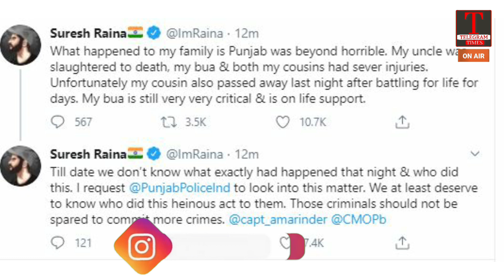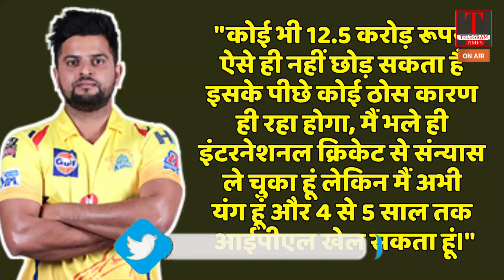Breaking- Suresh Raina May Come Back To Dubai (UAE) | IPL 2020 | Chennai Super Kings |Team Practice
सुरेश रैना अचानक से पर्सनल रीजन्स की वजह से आईपीएल 2020 को छोड़कर वापस भारत लौट आए हैं. रैना ने भारत लौटकर एक ट्वीट किया था, जिसमें उनके रिश्तेदारों के साथ हुए हादसों का जिक्र किया। लेकिन रैना ने अपने ट्वीट में यह नहीं बताया कि आईपीएल से बाहर होने की असली वजह क्या थी। लेकिन अब उन्होंने आईपीएल से बाहर होने को लेकर चुप्पी तोड़ी हैं, और कहा है कि वो फिर से यूएई जाकर आईपीएल खेल सकते हैं। Cricbuzz को दिए अपने इंटरव्यू में रैना ने इस बात का खुलासा किया है। उन्होंने इंटरव्यू में कहा है कि सीएसके और उनके बीच किसी तरह की कोई बात नहीं हुई है।  रैना ने कहा कि भारत वापस आना उनका अपना फैसला रहा है, उन्होंने आगे कहा कि भारत आने का फैसला करना उनके लिए काफी मुश्किल था, सीएसके मेरे लिए एक फैमिली की तरह है और माही भाई मेरे लिए सब कुछ हैं. मेरे और सीएसके बीच कोई भी इशू नहीं है.

रैना ने आगे इंटरव्यू में ये भी कहा है कि कोई भी 12.5 करोड़ रूपये ऐसे ही नहीं छोड़ सकता है इसके पीछे कोई ठोस कारण ही रहा होगा, मैं भले ही इंटरनेशनल क्रिकेट से संन्यास ले चुका हूं लेकिन मैं अभी यंग हूं और 4 से 5 साल तक आईपीएल खेल सकता हूं।

सुरेश रैना ने कहा कि क्वारंटीन के समय भी मैं लगातार ट्रेनिंग कर रहा था, आप नहीं जानते कि आप मुझे फिर से सीएसके कैंप में देख सकते हैं. वहीं दूसरी ओर सीएसके मालिक श्रीनिवासन को लेकर रैना ने कहा कि वह मेरे पिता की तरह हैं, वह मुझे हमेशा बेटे की तरह ही देखते हैं, उन्हें मेरे आईपीएल छोड़ने की असली वजह नहीं पता थी, एक बाप अपने बच्चे को डांट सकता है, उनको अब मेरे बाहर होने के बारे में पता लग चुका है और वो मेरे फैसले के साथ हैं, श्रीनिवासन हमेशा मुझे सपोर्ट करते हैं..

तो यहां पर रैना के इस इंटरव्यू के बाद, उम्मीद तो यही है कि जल्द ही रैना UAE लौटेंगे और CSK की टीम के साथ जुड़ेंगे। हालांकि जब भी रैना अब जब भी UAE जाएंगे तो उन्हें 7 दिन के लिए फिर क्वारंटाइन होना ही पड़ेगा। ऐसे में देखना दिलचस्प है रैना सच में वापस CSK से जुड़ते हैं या फिर आगे और कोई ट्विस्ट देखने को मिलेगा।

Telegram Times is an Indian News Channel available on Youtube. This channel publishes videos that focus on news and opinions in an unique way.